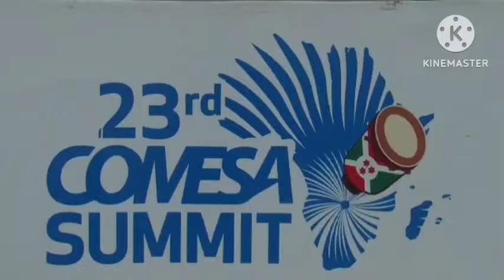URGENT TYPE K VOL 2 E RATÉ HÉLICOPTÈRE EZIKI NA NDOLO